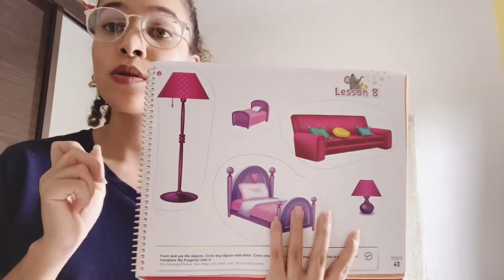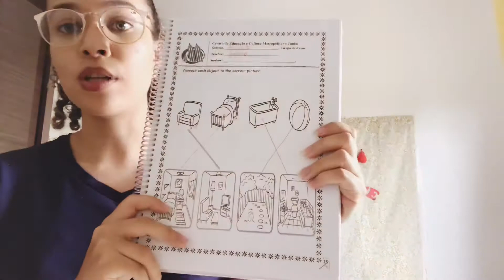Atividades Jardim I